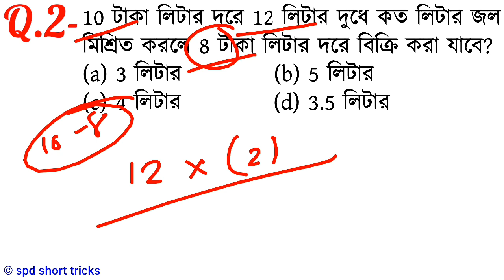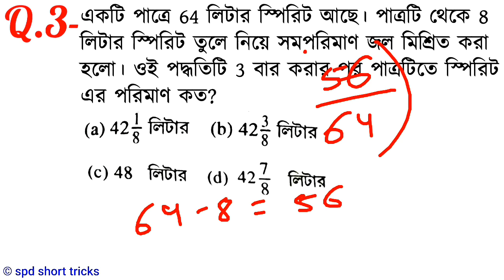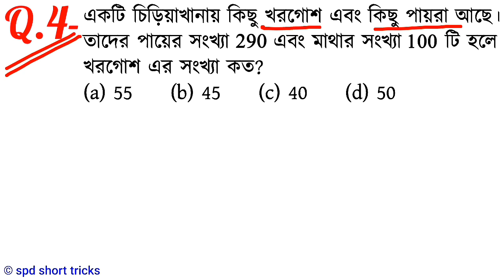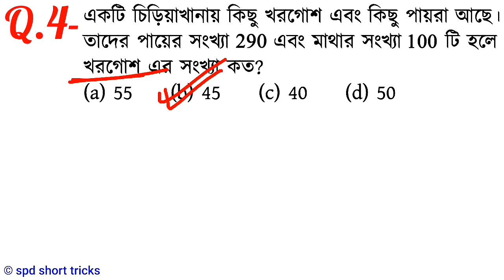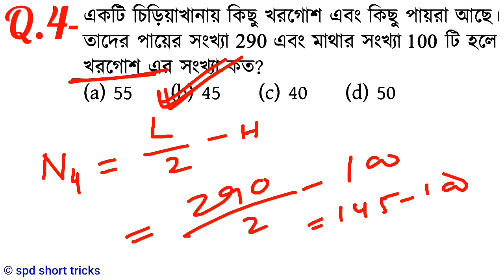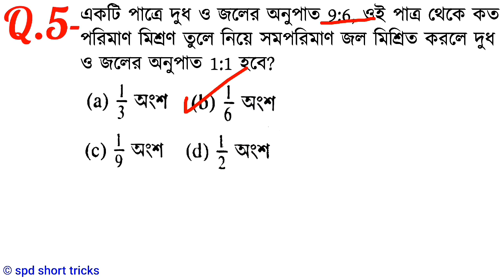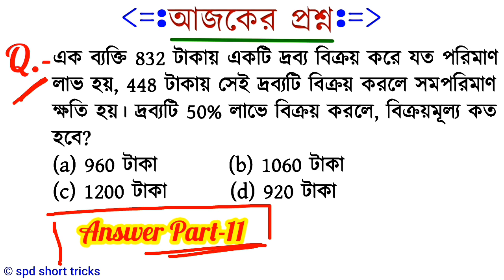Mixture And Alligation Math Short Tricks in Bengali for NTPC, SSC & all exams (Part-12)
Mixture And Alligation Math Short Tricks in Bengali for NTPC

math for railway group d

Hello Friends, in this video we have discussed important 5 mathematical questions from mixture and alligation chapter (objective and competitive) and answers in shortcut method, thats are important for all government job exams.